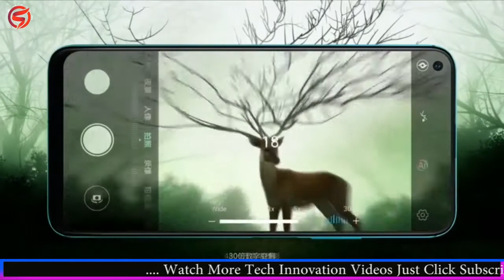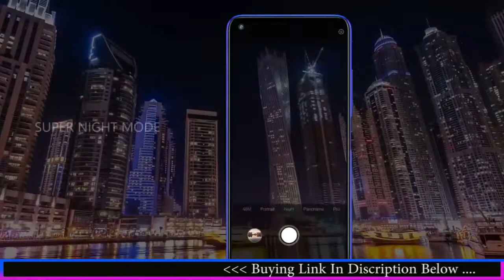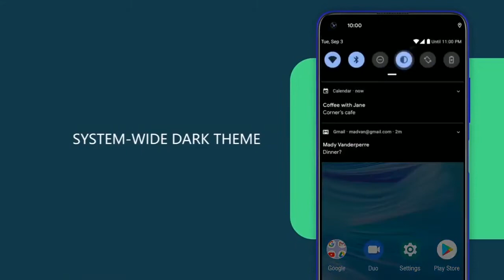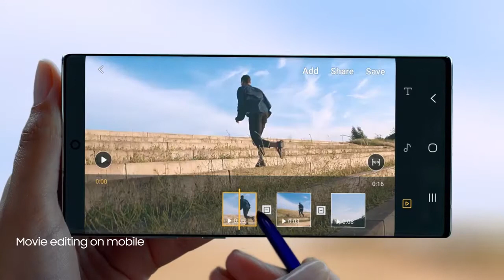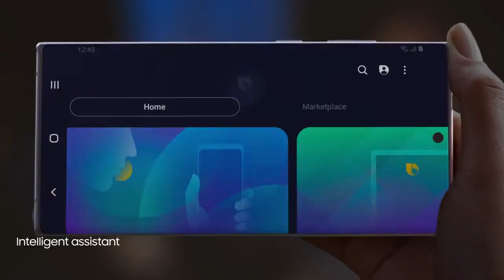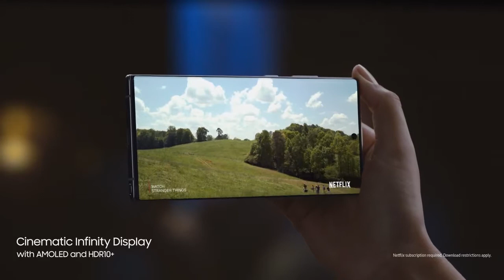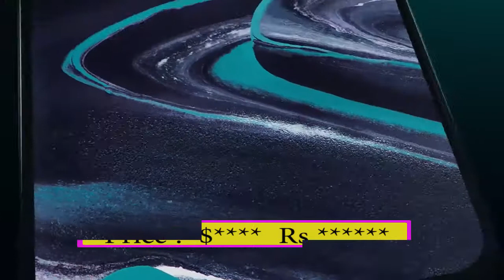OMG !!! TOP 10 Best Smartphone in 2019-2020 | 12GB RAM | 512GB ROM | 5000MAH Battary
10.Redmi K20 Pro
9.Honor 20 Pro :
8.UMIDIGI F2 :
7.Samsung Galaxy Note 10
6.Vivo V17 Pro :
5.Mi Mix Alpha :
4.Oneplus 7T
3.Oppo Reno2 F
2.Vivo Nex3 :
1.Asus ROG Phone